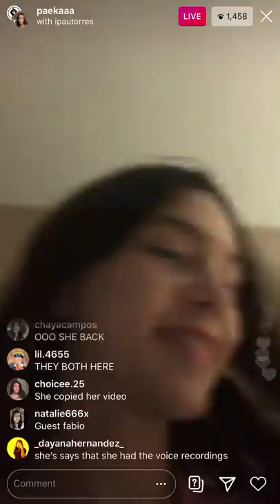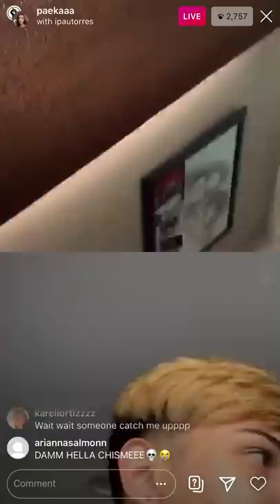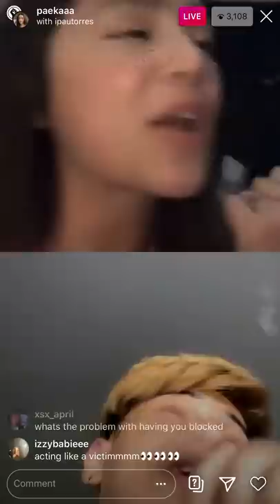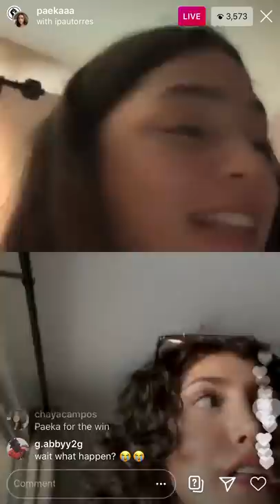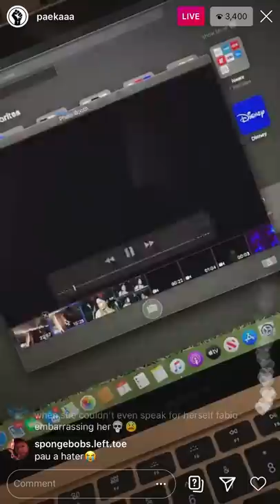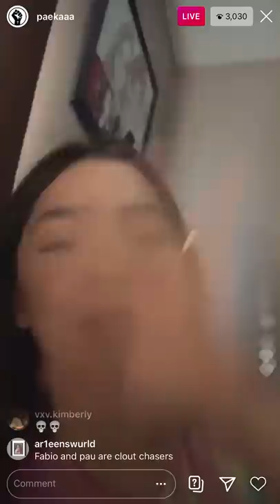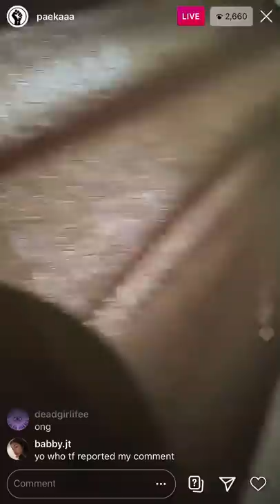PAEKA DEGALLO AND PAU TORRES ARUGE ON IG LIVE?